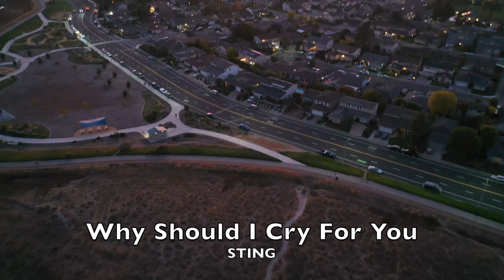Drone Over Foster City - DJI Mavic Pro2 Why Should I Cry For You - Sting